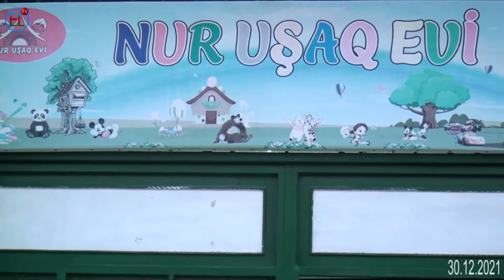30 12 2021 Nur Uşaq Evi Yeni İl Tədbiri ELTV XƏBƏR PORTALI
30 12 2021 Nur Uşaq Evi Yeni İl Tədbiri ELTV XƏBƏR PORTALI